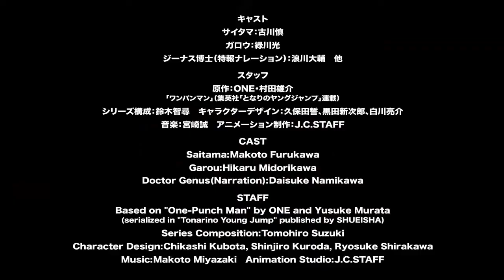【粵語配音】一拳超人 第三季 PV